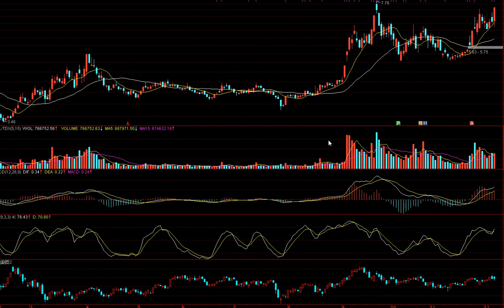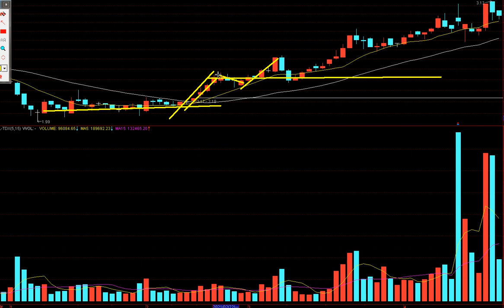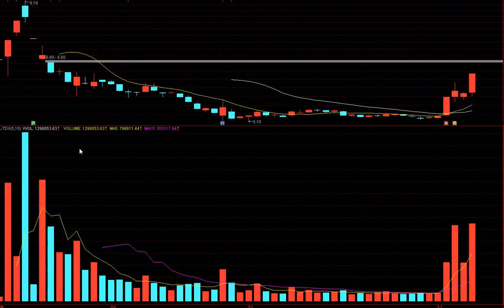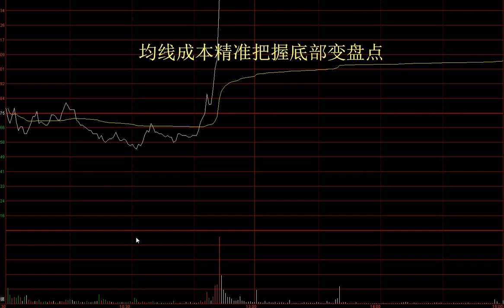均線設置這個參數，讓你精準把握底部變盤點！學會抄底不再猶豫！